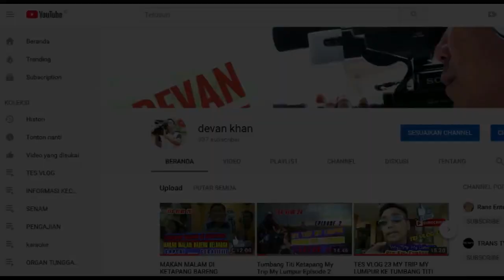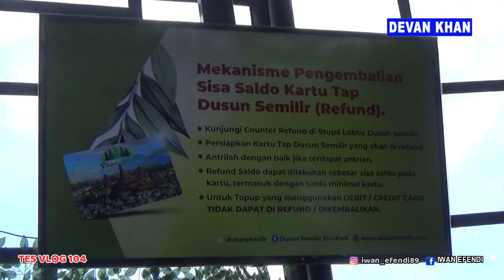Wisata Dusun Semilir Tesvlog104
Wisata Dusun Sumilir di semarang